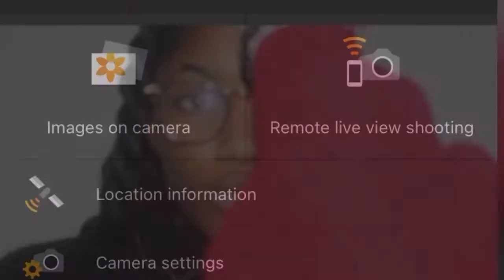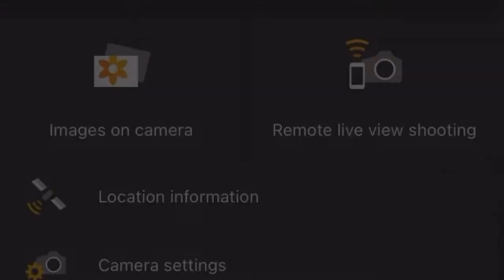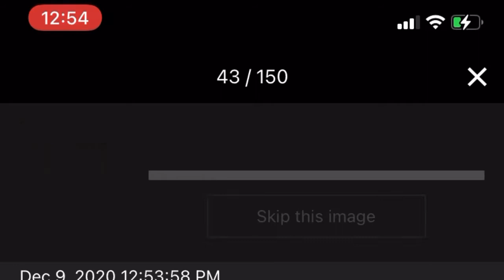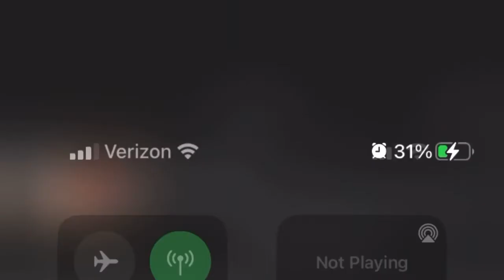How I Plan My Holiday Feed pt. 2 | RealMeJG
-Hey babessssss!!! Hope you enjoyed this video!!!
-Get social:
Main Instagram: @jgbabes
Singing Instagram: @equal_me
-Hope y’all enjoyed! Check back in tomorrow for a new videoooooo :)))
-Love YALL!!! And don’t forget, we have a tip jar :)))

                        -Jordan :))